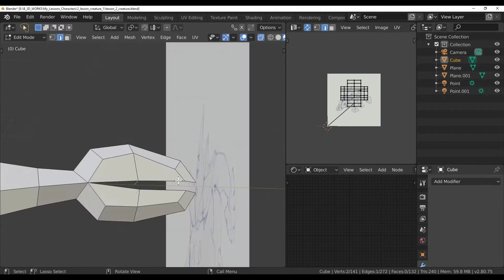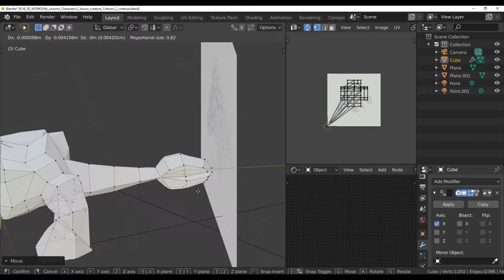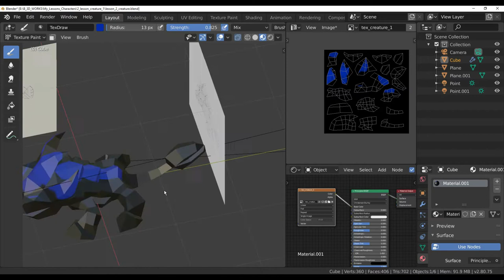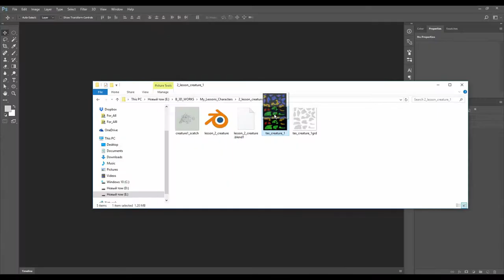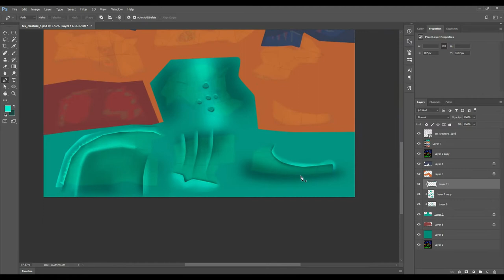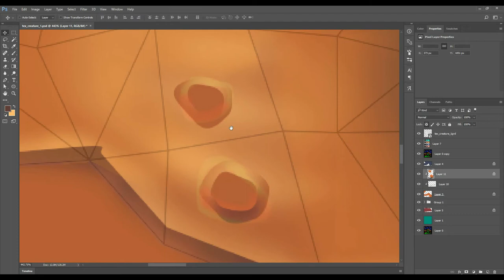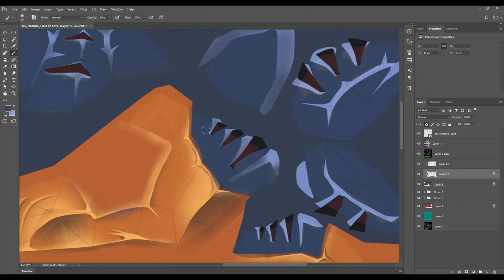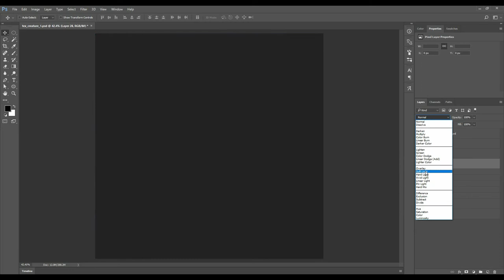blender low poly creature 2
in this video we will make a low poly lizard model in blender,